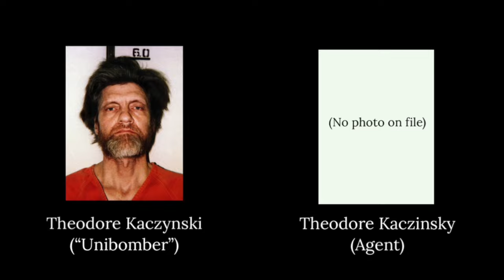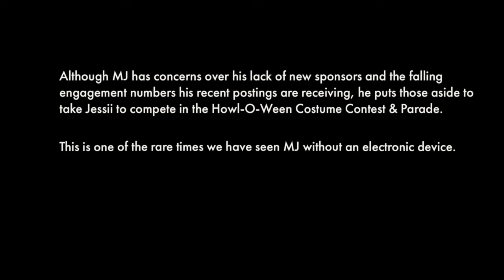The Pet Job - MJ's WORLD (1.4) -- The Mannii Show on YouTube Series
1.4 The Pet Job - MJ vents to his agent Teddy. Mom tasks a reluctant MJ with the dog’s Halloween costume.  Teddy calls with a great offer, which upsets MJ.

🤳🏼 INFLUENCER LIFE behind-the scenes!!    @TheManniiShow THE MANNII SHOW ON YouTube: "MJ's World" SERIES!!  🤳🏼

*** A peek inside the world of MJ, a 16yo mega-influencer who commissions a documentary about his life to help craft his image. *** ONLY ON Youtube!  *** What Is Reality?

ON SALE NOW!  The Mannii Store UNCENSORED at TeePublic!

Additional Contest/Parade Footage Credits:  @Santa Monica Closeup

0:00 The Girlyhands Fallout
2:15 Halloween Traditions
3:23 Costume Tryouts For Mom
4:18 Men in Black short
4:43 Jessii's Halloween Parade
6:41 Lion Politician